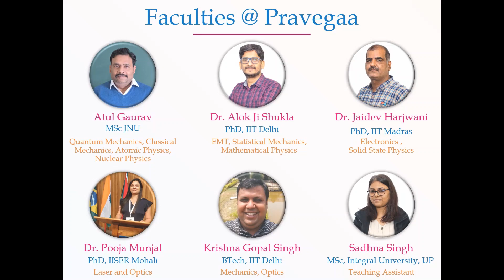Welcome to Pravegaa Education! India's Best Online Coaching CSIR NET Physics | IIT JAM/GATE Physics.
Pravegaa education provides a complete learning solution for aspirants willing to make a career in Physical Sciences (Physics) for Teaching, Research, and Entrepreneurship.